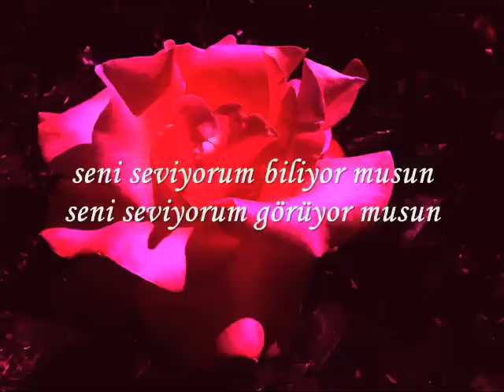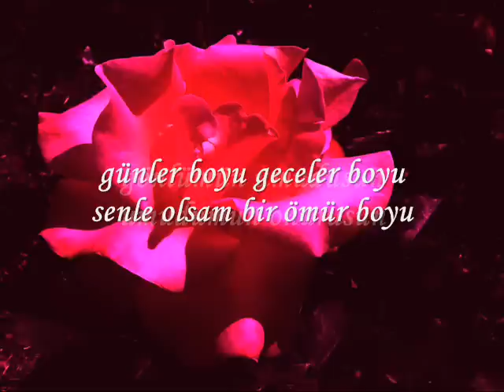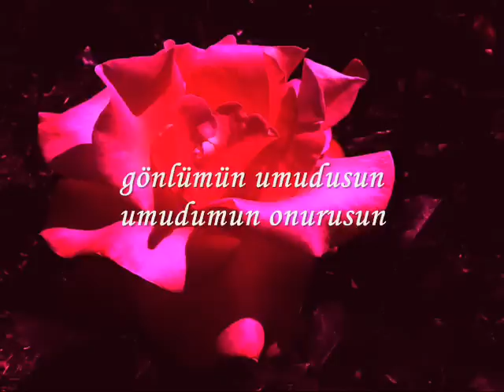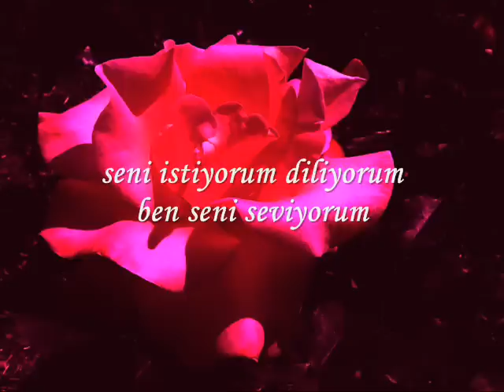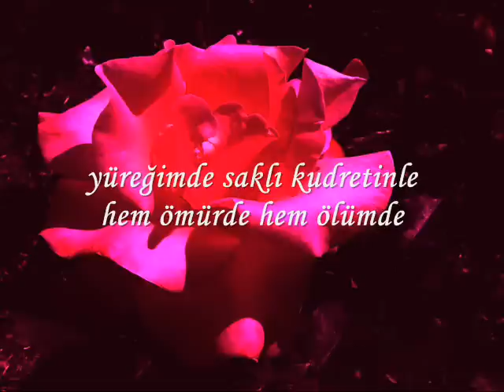Orhan Ölmez - Seni Seviyorum (lyrics)